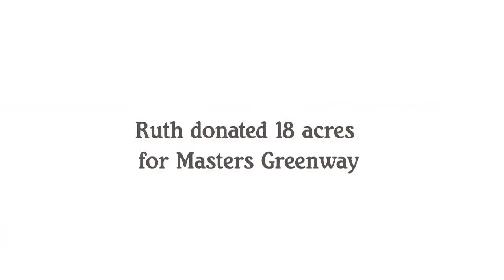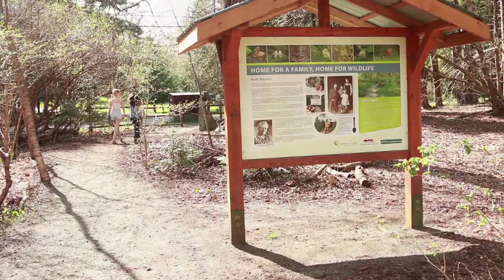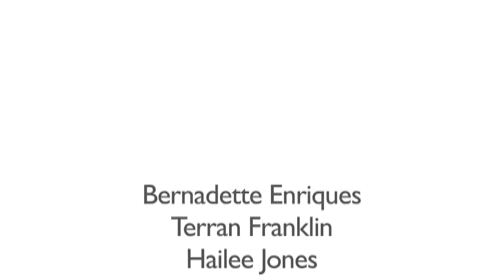Ruth Masters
Interview for Lake Trail Living History Project, spring 2014.